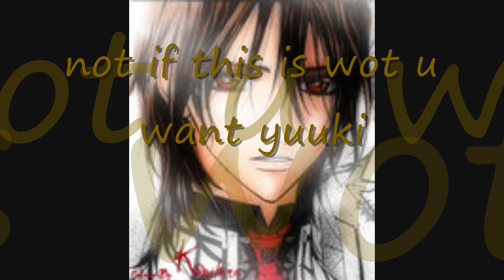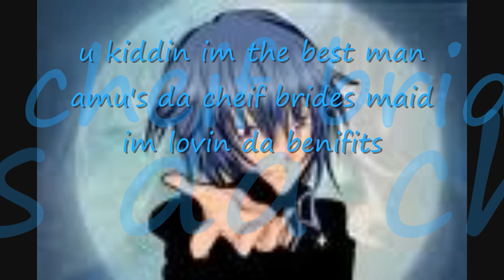shugo chara chat 11 season 2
we're nearly finished  wit this season. if any of u want 2 c the characters from previous chats in the final season et me no. i dont own the music or pics used in this. song is in my eyes by milk inc. comments plzzzzzzzzzz ppl
cheers